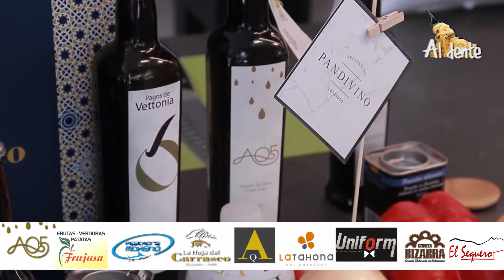MI PULPITO A LA GALLEGA SARDINA SOBRE PIMIENTOS ASADOS Y PICO DE GALLO